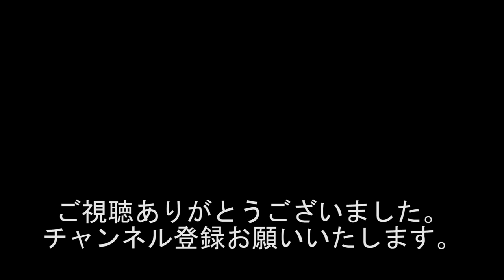初めて買ったレコードは!!! 麻丘めぐみ!? 懐かしソノシート!!!/ マニアックないろいろなコンサートに行った#446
出演者
若井りき
新生萌木
泉本義仁